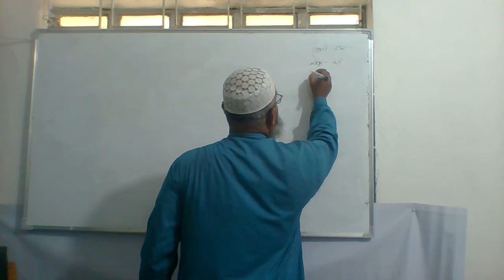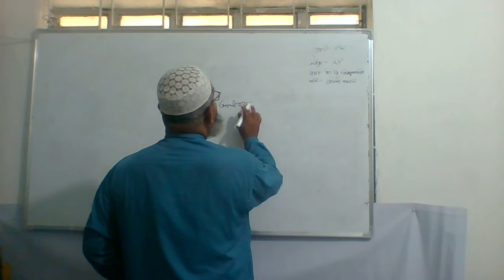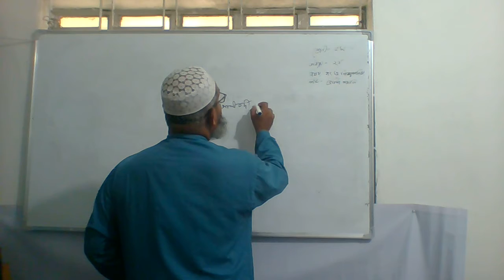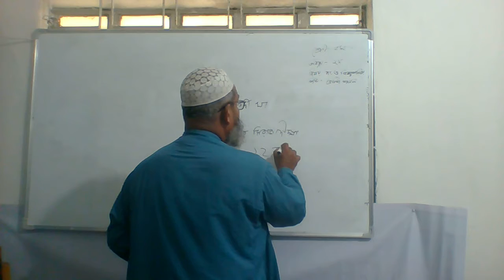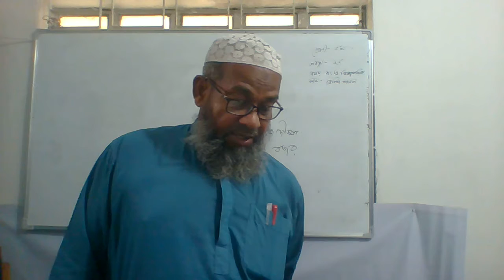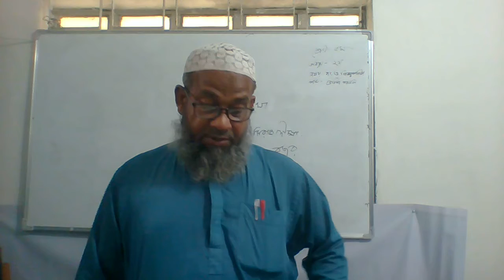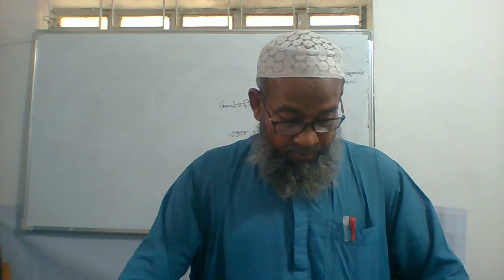৫ম, বাংলাদেশ ও বিশ্বপরিচয়, ২০ ১০ ২০২০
উপরভদ্রা, কাজলা,বোয়ালিয়া, রাজশাহী।
অনলাইন ক্লাস
শ্রেণিঃ৫ম
বিষয়ঃ বাংলাদেশ ও বিশ্বপরিচয়
শিক্ষকের নামঃ  মোঃ  নুরুজ্জামান